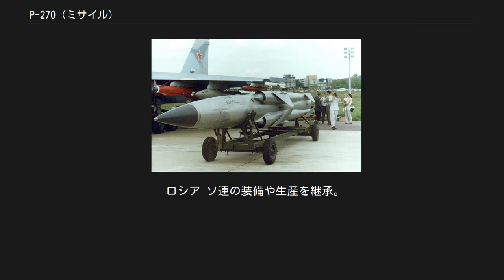P-270 (ミサイル)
ソ連・ロシアの対艦ミサイル
P-270 モスキート（ロシア語: П-270 «Москит»：「蚊」の意）は、1984年にソビエト連邦で配備された艦対艦ミサイルである。
GRAUインデックスは3M80、空対艦型はKh-41と呼ばれている。
 また、西側諸国においては、アメリカ国防総省（DoD）識別番号のSS-N-22、NATOコードネームのサンバーン（Sunburn：「日焼け」の意）などの名称で知られている。
 P-270は、1970年代にラドゥガ設計局にてP-15 テルミート（SS-N-2 スティックス）の後継ミサイルとして開発が開始された。
そのため、サイズと重量をP-15と同等とすることが求められた。
しかし、P-15よりコンパクトに収める目論見は成功せず、P-15の全長6.5m・直径0.78mに対し、P-270の全長9.745m・直径0.74mとほぼ1.5倍のサイズ、重量もP-15の2,500kgに対しP-270は4,500kgとやはり倍近いミサイルとなった。
そのためか、配備はソヴレメンヌイ級駆逐艦、ウダロイII級駆逐艦、タランタルIII級ミサイル艇にとどまり、P-15装備艦への換装は行われなかった。
 P-270の推進系はインテグラル・ロケット・ラムジェット (integral rocket ramjet、IRR) である。
旧ソ連では実用化が早く、同海軍では1980年代初頭から使われていた方式であった。
当時は、「西側には無い先進性」であったが、現在では日本のASM-3など世界的に広まっている。
 目標が近距離の場合は艦艇のレーダー（ソヴレメンヌイ駆逐艦はMR-331 バンド・スタンド）、遠距離の場合は艦載ヘリコプター・航空機からの目標情報により照準・発射され、ロケットによりM2前後まで加速する。
最小射程は3km。
巡航はラムジェットによりM2.5で高度20mを飛行する。
敵による発見を避けるためには低空を飛行し、地球の丸みの陰に隠れるのが有効だが、超音速ミサイルは低空に降りすぎると衝撃波が海水を巻き上げ、かえって発見されやすくなる。
20mの巡航高度は、この2つの要素から導かれたと思われる。
ミサイルのコースから発射艦の位置をたどられないように迂回したコースを飛行させることもできる。
P-270は一般的な艦船のレーダー見通し距離（12nm、約22.2km）を30秒足らずで飛行するため、「迎撃されることの無いミサイル」と呼ばれる事もあるが、実際にはP-270自身の見通し距離に艦船のレーダー見通し距離を足した距離で探知されてしまうため、それほど安全には飛行できない。
そこで、目標まで5-7kmまで接近すると高度を7mに下げ、目標の艦からの攻撃を回避するため10-15GのS字運動をしながら突入する。
命中すると300kgの徹甲弾頭のみならず、弾体の運動エネルギー（理論上戦艦大和の主砲弾（重量1.46t、初速M2.3）より大きい）、残存燃料による火災も目標に多大なダメージを与える。
 現在、P-270と同等以上の性能を持ち、よりコンパクトなP-800 ヤーホント対艦ミサイルが実用化されており、これ以上P-270装備艦が増えることは無いと思われる。
 1999年、ロシアは中国にソブレメンヌイ級駆逐艦を2隻（P-270は3M80E低空巡航においては射程150km、最大射程250km）輸出、その後更に2隻（P-270は3M80BEで射程は低空巡航において射程200km）を輸出した。
また、ベトナムにはタランタルIII級ミサイル艇が輸出されている。
 ソビエト連邦 開発国であり、最初の運用国。
 ロシア ソ連の装備や生産を継承。
 インド 水上艦用に購入。
 中華人民共和国 水上艦用に購入。